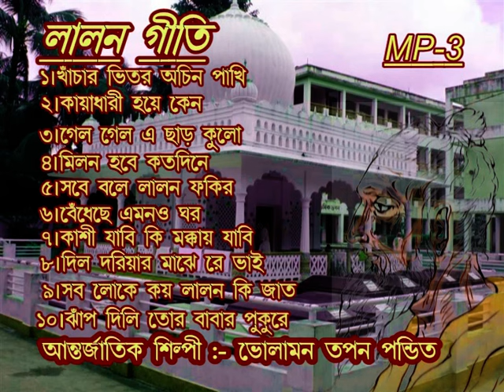MP3 লালন ফকিরের গান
লালন ফকিরের দশ টি গান।
শিল্পী ভোলামন তপন পন্ডিত